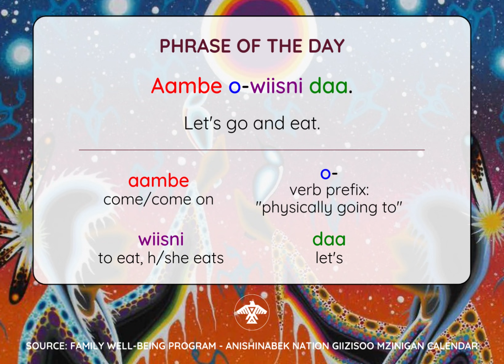Aambe o-wiisni daa - Phrase of the Day - July 15, 2023